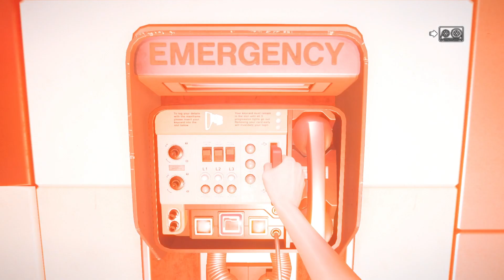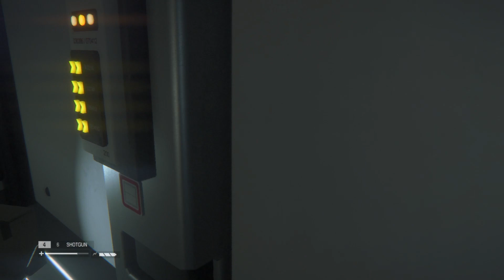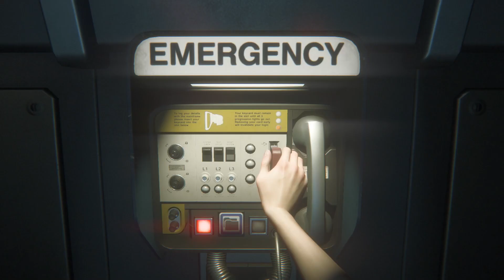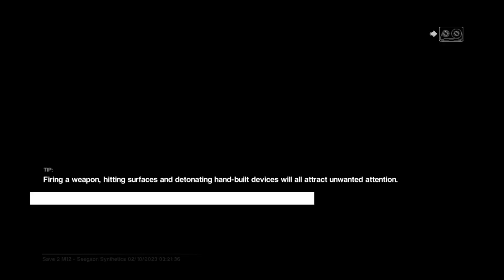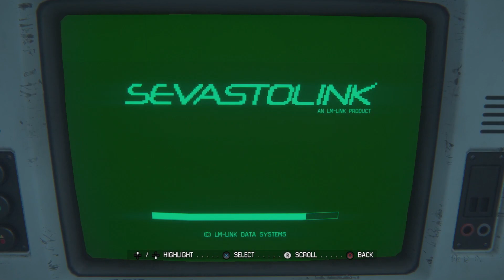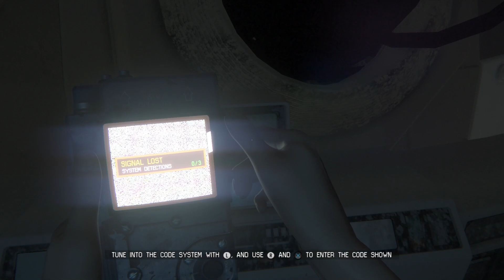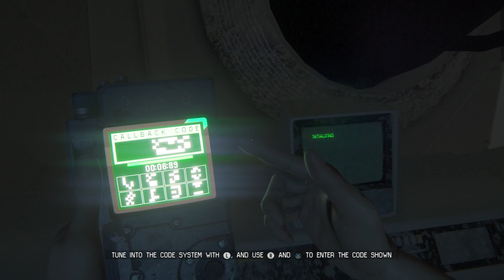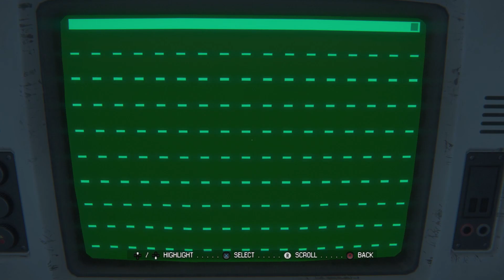alien isolation trying to Access The Apollo Core Part 10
Hello my name is jonscott Welcome to my channel I play a variety of games on this channel and do many walkthroughs especially of classic and newer games Hope you enjoy the content I make I am mainly a playthrough channel but u will see some video with me and my friends gaming and having some shenanigans fun together and All my PS5 gameplay is recorded in full HD 1920 x 1080p 60FPS. now same PS3 gameplay is recorded in full HD 1920 x 1080p 60FPS. and I just want to say thanks for watching, I appreciate it. taking time out your day to watching my video